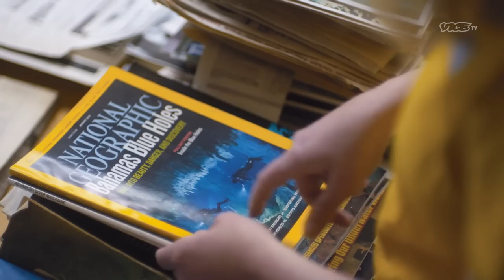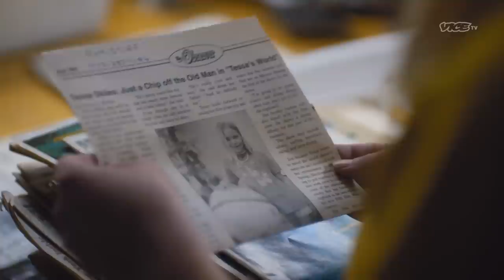Exploring Underwater Worlds | FANATICS: THE DEEP END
Meet Tessa and Dave – a couple who are obsessed with freediving in the swampy springs of Florida.

In FANATICS: IN THE DEEP END, Alice Hines goes all-in on a journey to the outer limits of obsession.